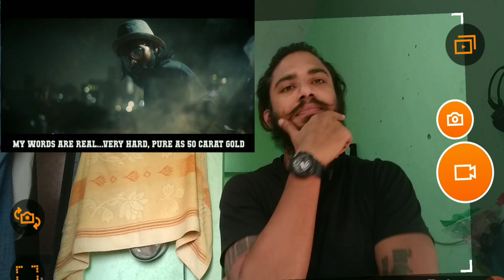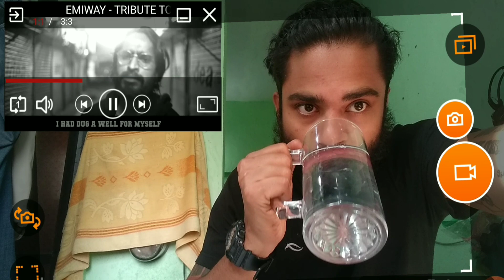Tribute To Emiway Bantai Tribute To Eminem | my most fav Raper and Musician of all time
Tribute To Emiway Bantai | my most fav Raper and Musician of all time | Reactions To Songs. My most fav four songs Of Him.
1) Tribute to Eminem
2) Samajh main aayakya
3) Khatam
4) Giraftar. The music that Touches my Heart and Awakes My Mind. Love U emiway. Ur the best Bro... Ur the One... Respect for all Artists...